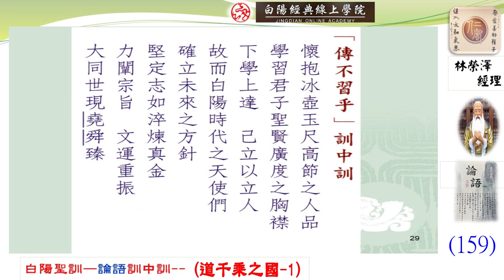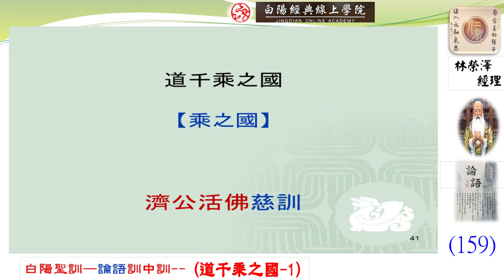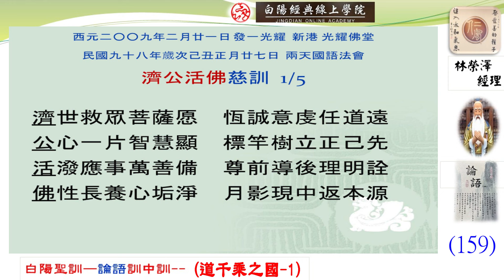159晨讀--白陽聖訓--論語訓中訓(道千乘之國--1)--林榮澤經理